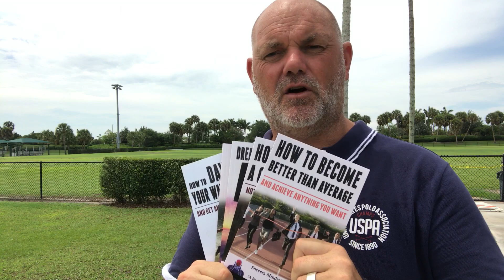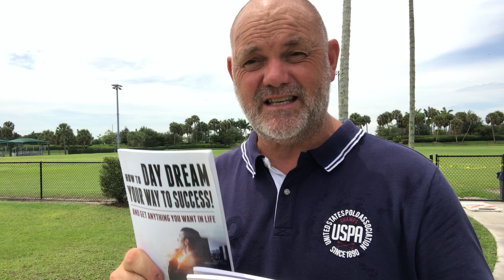5 BOOKS INTRO